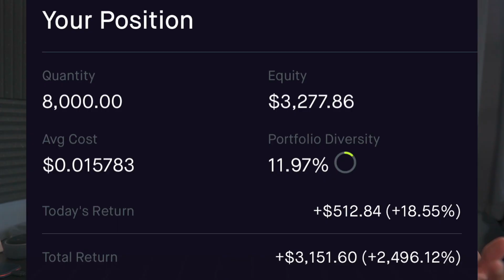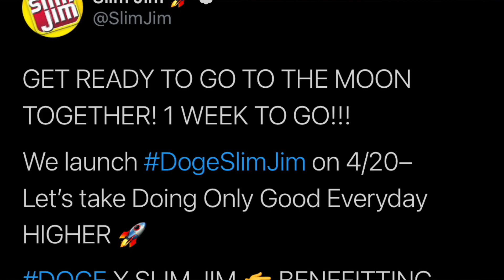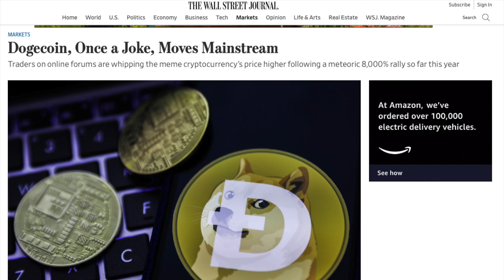DOGECOIN IS UNSTOPPABLE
Dogecoin has primed its tickets to the Moon, find out all you need to know about Dogecoin's recent and futures activities right here.

Cryptocurrency

Budgeting

Socials